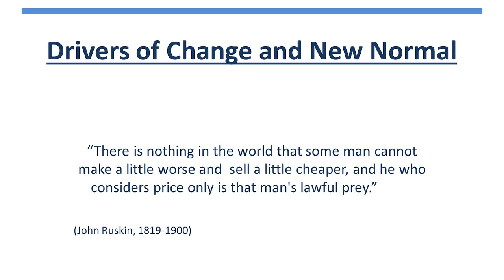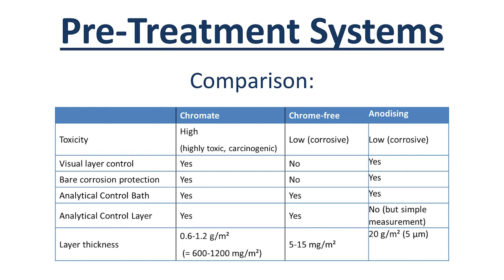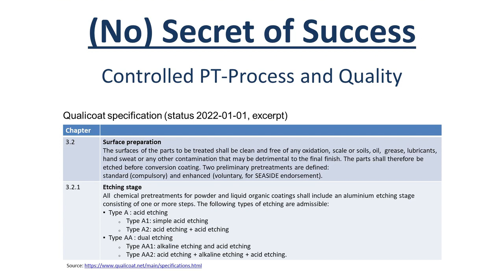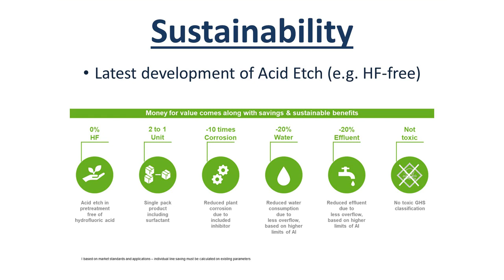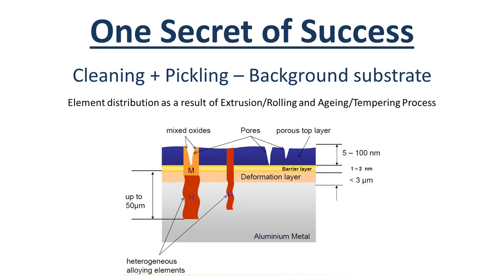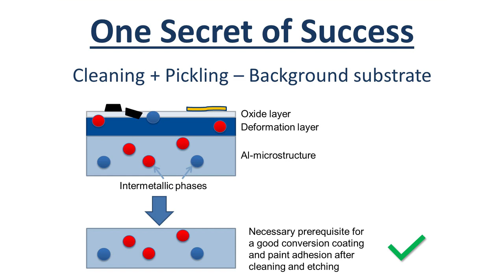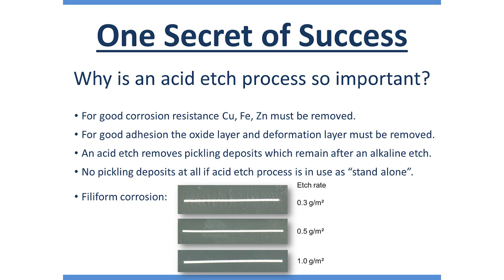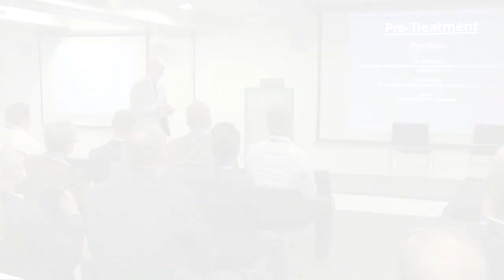QUALICOAT Conference 2022 PM3 - Pretreatment Specification & Sustainability - Oliver Katschmareck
The QUALICOAT UK & Ireland Conference was held on the 14th June 2022 at the Building Centre, Store Street, London.